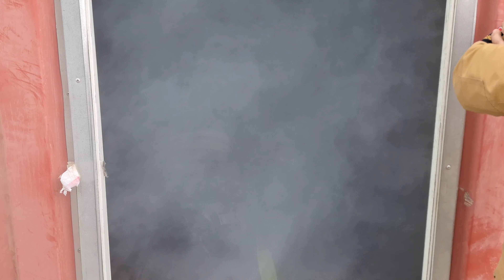Ćwiczenia zgrywające jednostek Ochotniczych Straży Pożarnych 28 - 29 września 2024 roku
Ćwiczenia zgrywające Jednostek Ochotniczych Straży Pożarnych wchodzących w skład Krajowego Systemu Ratowniczo-Gaśniczego w tym plutonu ratowniczego OSP LUBLIN na terenie Jednostki Ratowniczo-Gaśniczej Nr 3 w Lublinie oraz Ośrodka Szkolenia Komendy Wojewódzkiej Państwowej Straży Pożarnej w lublinie 28 - 29 września 2024 roku.